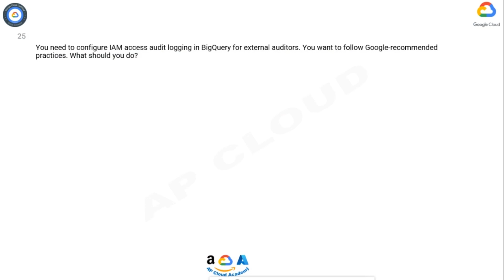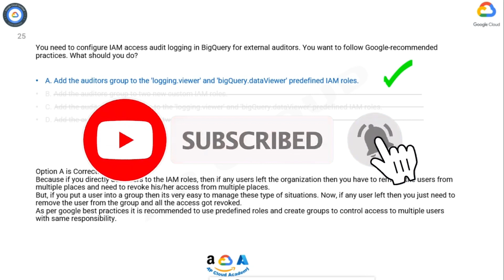Q25.You need to configure IAM access audit logging in BigQuery for external auditors. You want to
Q25. You need to configure IAM access audit logging in BigQuery for external auditors. You want to follow Google-recommended practices. What should you do?

A. Add the auditors group to the 'logging.viewer' and 'bigQuery.dataViewer' predefined IAM roles.
B. Add the auditors group to two new custom IAM roles.
C. Add the auditor user accounts to the 'logging.viewer' and 'bigQuery.dataViewer' predefined IAM roles.
D. Add the auditor user accounts to two new custom IAM roles.